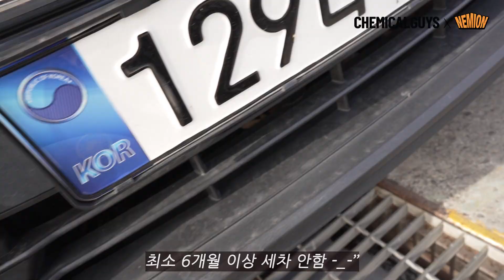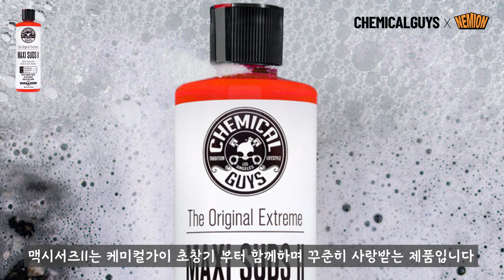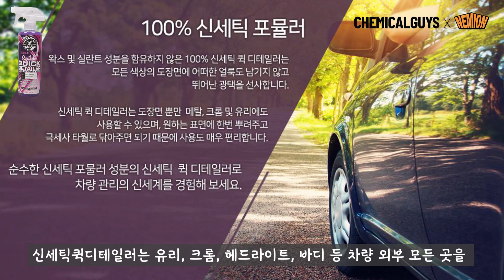세차 고수도 탐내는 초보용 세차용품과 사용방법 feat : 케미컬가이 / 12월 구독자 이벤트 포함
최소의 금액으로 최고의 효과를 낼 수 있는 셀프세차용 셋트를 구성해 보았습네하~

케미컬가이와 협업 해 네미온 이름을 건 셋트입니다
네미온 채널 최초로 제 이름을 건만큼 신중했고! 고민 많이 했고!
모든 구성을 직접했습네하 :)

그럼 주변에 세차를 시작하는 분들에게 이 영상 많이 추천 해 주세요

그리고 12월 구독자 이벤트 내용도 포함했습니다
많은 응모 부탁드립네하 ❤

* 영상에 나오는 제품은 케미컬가이에서 무상으로 제공 받았습니다

* 영상 공동제작 및 제휴관련은 아래 이메일로 부탁드립니다